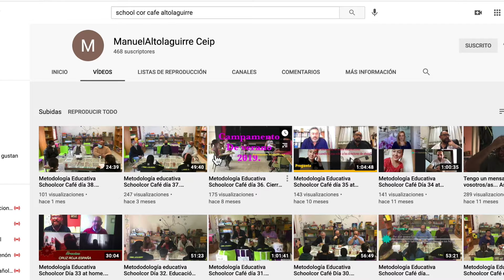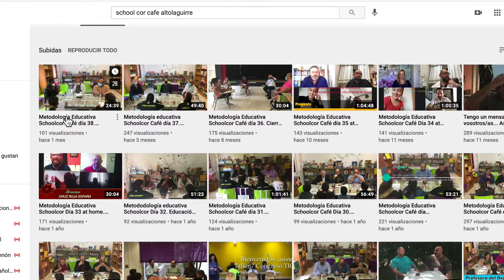Schoolcor Café Congreso